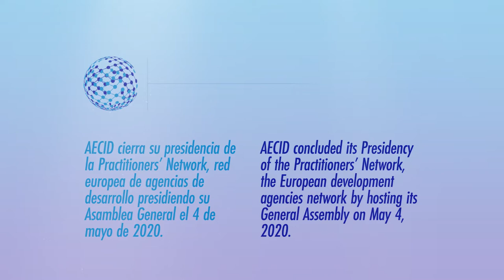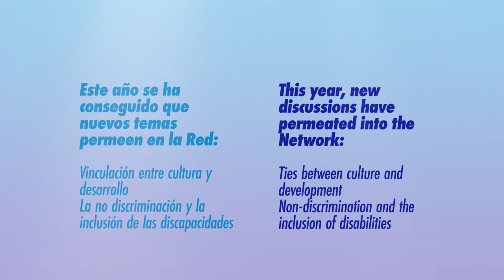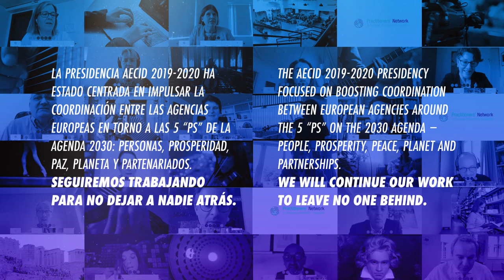Presidencia AECID de la Practitioners' Network 2019-2020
La red europea de agencias de desarrollo (Practitioners' Network) ha sido presidida a lo largo de este último año por la Agencia Española de Cooperación Internacional para el Desarrollo (AECID). Se hace balance de compromisos y evaluación de las actividades en curso, identificando prioridades estratégicas para el próximo año.

La labor de la AECID durante este año de presidencia española 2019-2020 ha recibido el reconocimiento de por parte de las agencias de cooperación europeas. Ha estado centrada en impulsar la coordinación entre las agencias europeas en torno a las 5 "Ps" de la Agenda 2030: personas, prosperidad, paz, planeta y partenariados.